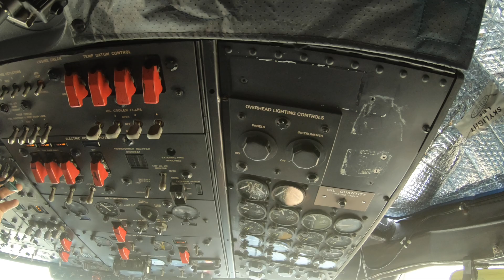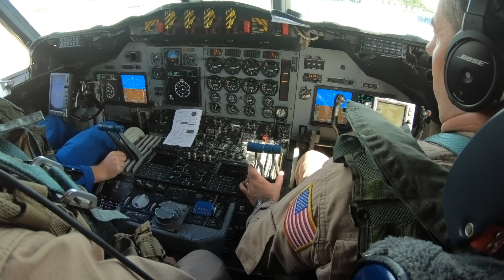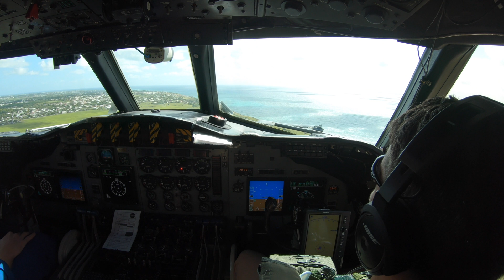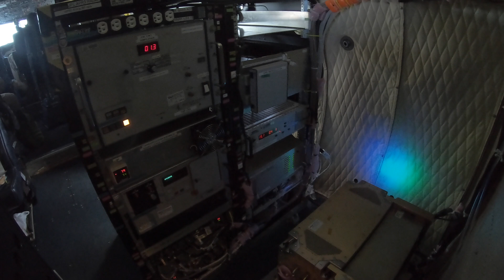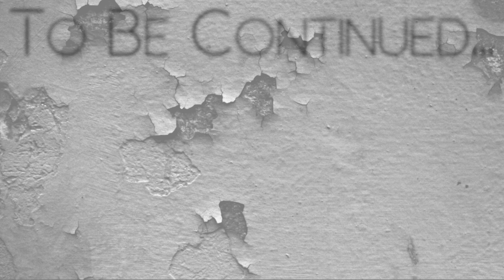We take NASA's P-3 to São Tomé to start the ORACLES mission! E1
Today we start a multi-part journey from Wallops Flight Facility to São Tomé, a small island off the West coast of Africa to begin the ORACLES mission. If you don't know what ORACLES is, grab a snack & your favorite beverage and click PLAY to watch as Rob Wood, one of the Principle Investigators of the project explains, & come with us on a very abbreviated journey across the Atlantic!! For more information about the ORACLES mission, click here!